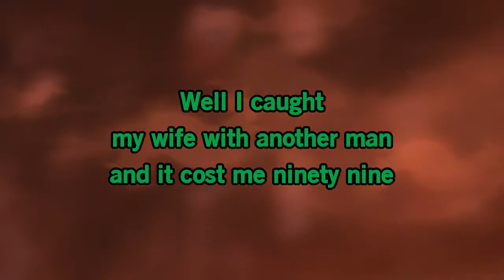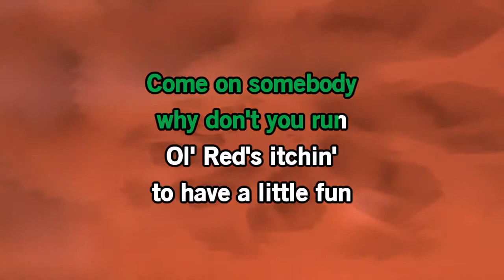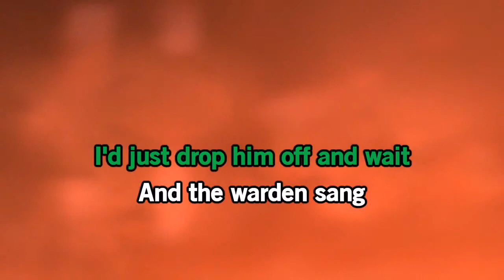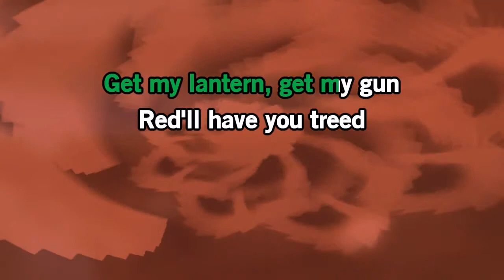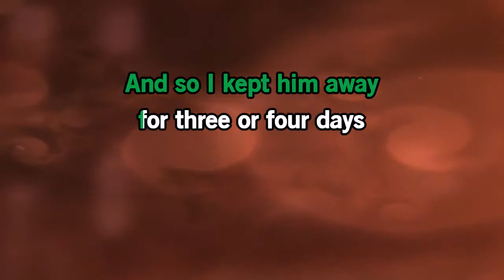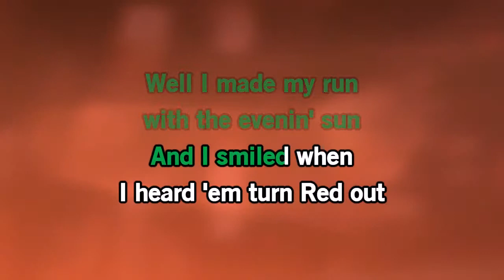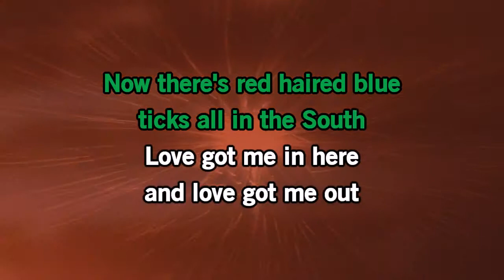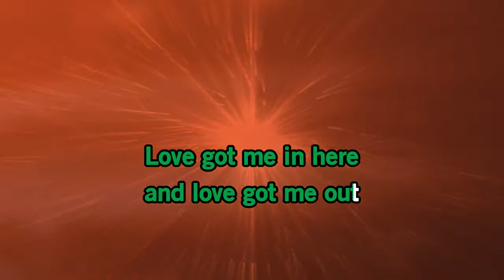Blake Shelton Ol RedVideo Karaoke with a colored background 213712